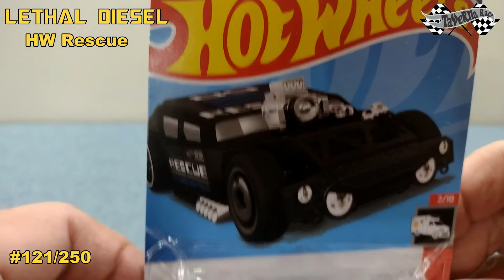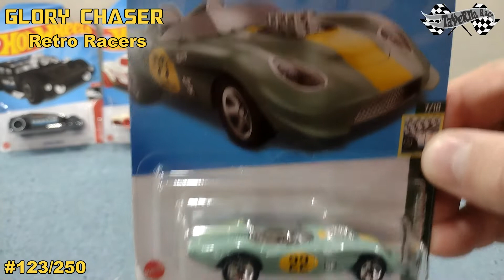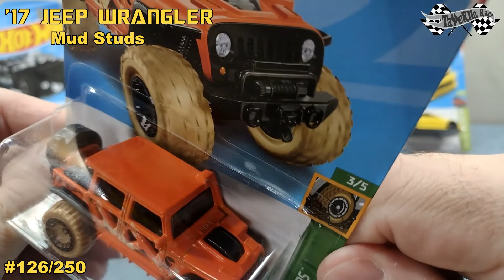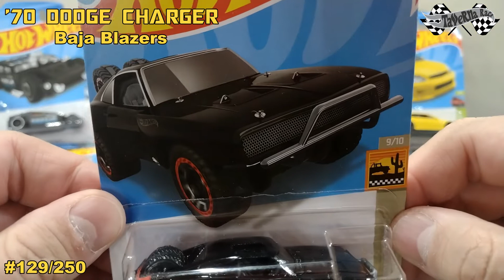Hot Wheels 2022 Series 121-130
The Hot Wheels 2022 Series has arrived, check out the miniatures 111 to 120 with us!!

Chegou a Serie de 2022 da  Hot Wheels, confira com a gente as miniaturas  111 a 120!!

Coleção Hot Wheels! Carrinhos de vários personagens  de desenhos, filmes e até musica.  Um mais legal que o outro ! Colecione você também !